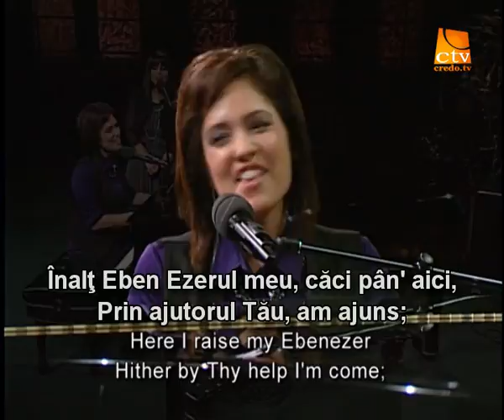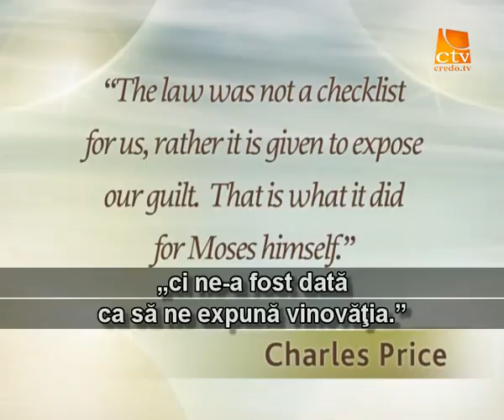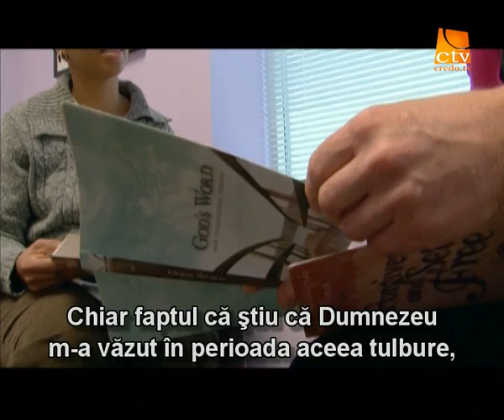061. Adevarul Viu - Cum sa traim aici si acum Sanctitatea vietii umane?